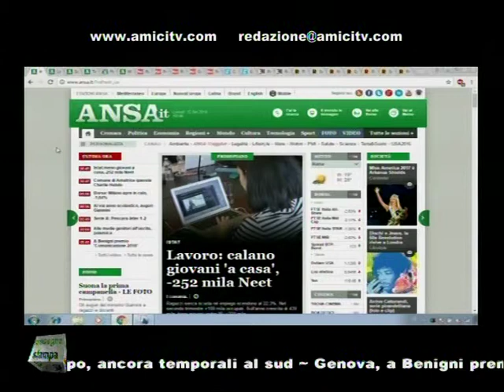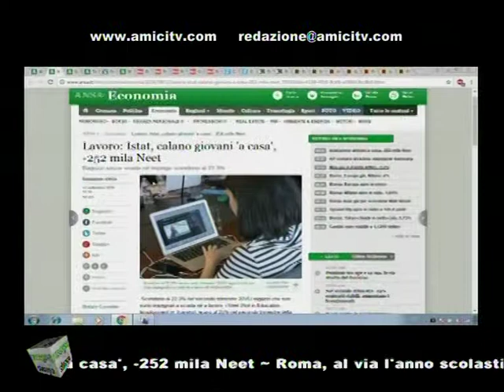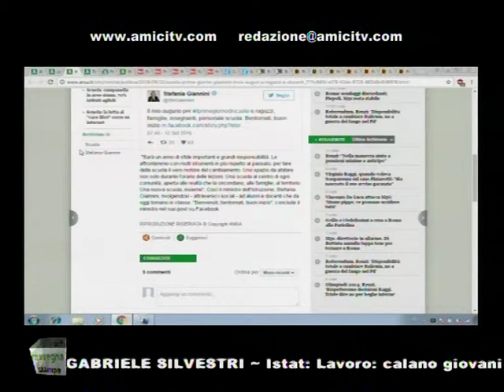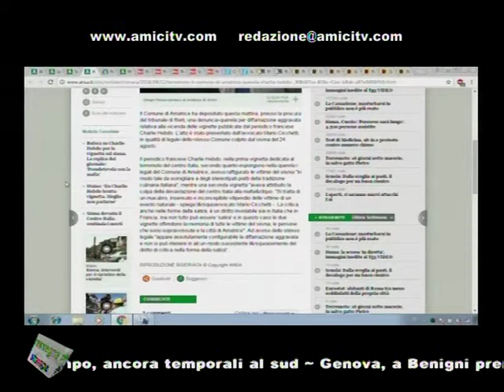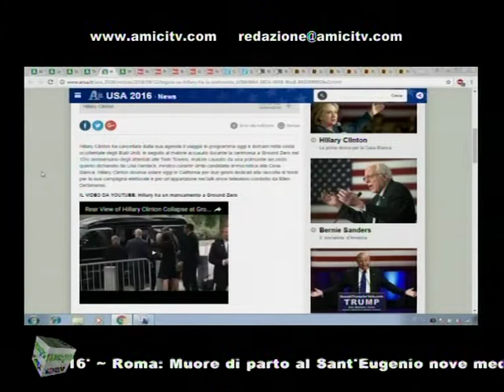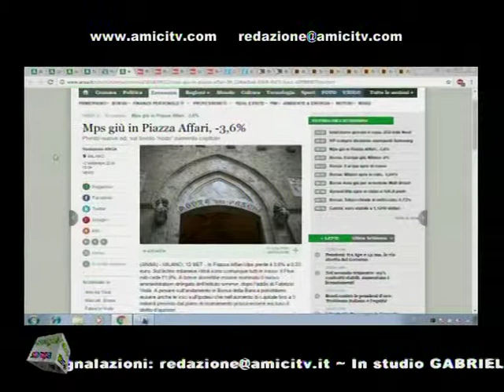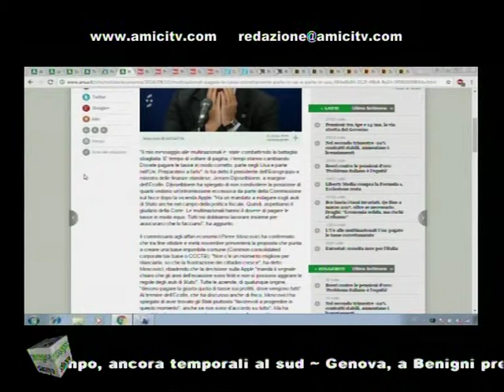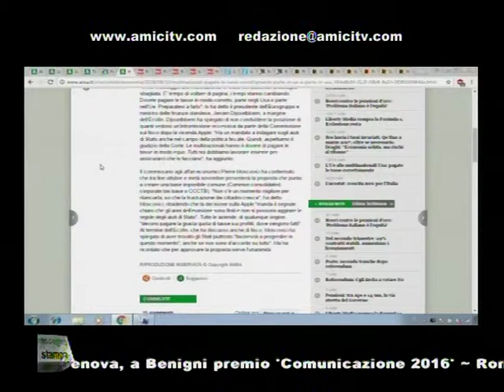supernews mattina 00137 01